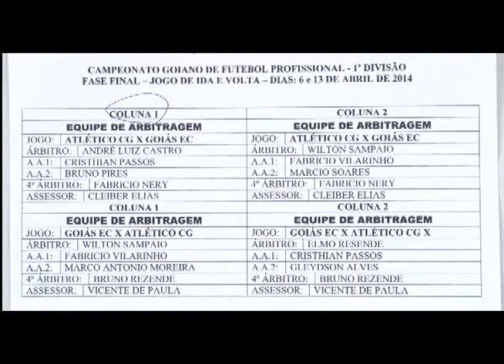Sorteio define arbitragem para as finais do Goianão 2014